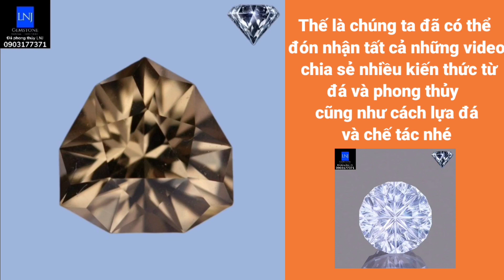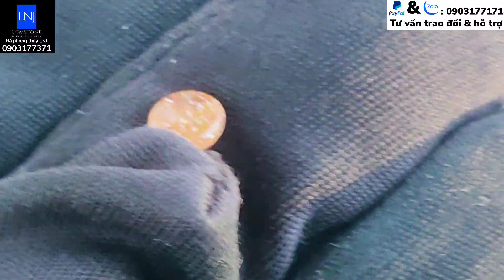Đá Tuormaline và Garnet được thực hiện bởi LNJ